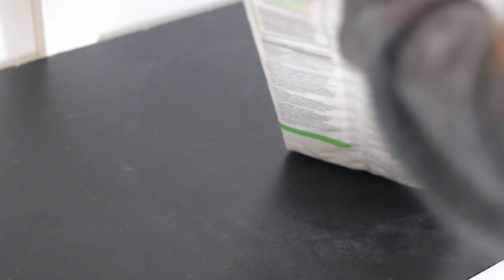Your Rabbit Does NOT Need Bedding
It's a common question from new rabbit caretakers, "do I need bedding for my rabbit?" The answer is no! Even though the packaging often has a rabbit on it, bedding is not necessary for rabbits and is much more of a hindrance than a help.

ENCLOSURE:
Rabbit exercise Pen

My name is Amy and I am the Bunny Lady!

I am a lifelong rabbit lover and have been specializing with rabbits at my local animal shelter. I am here to make sure all of you rabbit caretakers have everything you need to have a happy and healthy bunny in your home.

My mission is to help you fellow rabbit lovers get all the resources you need to help your rabbits thrive. A happy bunny is the best companion, and they are worth all the trouble those little fluffballs cause.